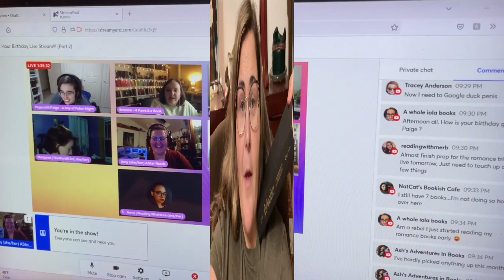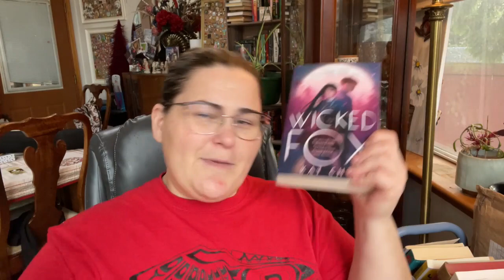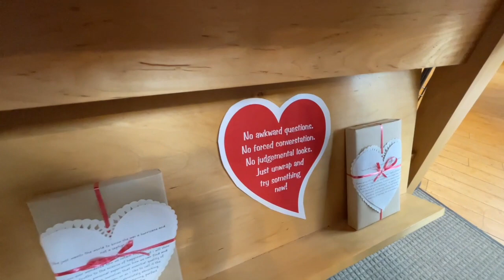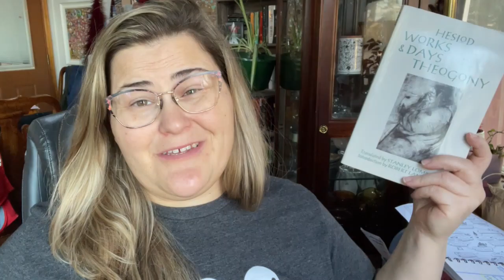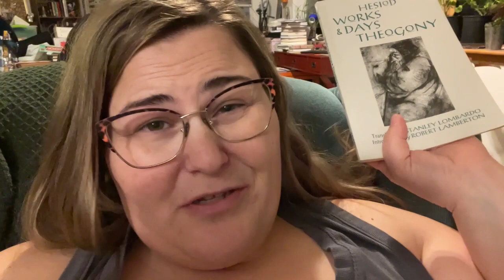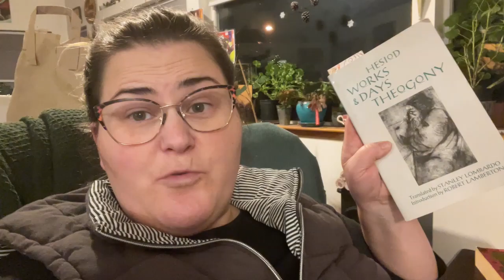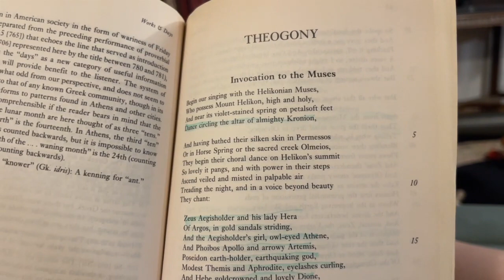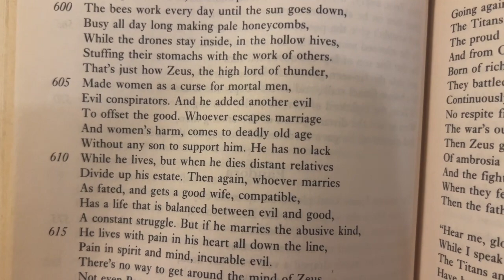Orilium Magical Readathon Catch-up Vlog - Will I make novice??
Spring Equinox 2023 is right around the corner, and Callalily is not yet a novice necromancer!   Follow along as I continue vlogging my Orilium journey and attempt to complete my 2022 school year before it's time to work on apprentice training. If you have not yet heard about this readathon, please check G's channel here: @BookRoast and watch the announcement video

Books reviewed in this video:
Reflection by Elizabeth Lim
Works & Days and Theogony by Hesiod
Guilty Pleasures by Laurell K Hamilton
The Little Price by Antoine de Saint-Exupery

@PageswithPaige  Thank you for my gifts Paige :D
Down Among the Sticks and Bones by Seanan McGuire
The Mime Order by Samantha Shannon
@anautisticreader2963 Thank you for my chonker Christine!

Gifts from my wonderful friend Magda:
The Circle by Dave Eggers